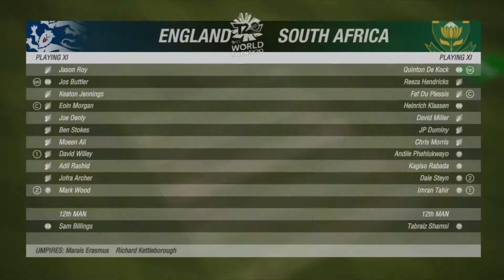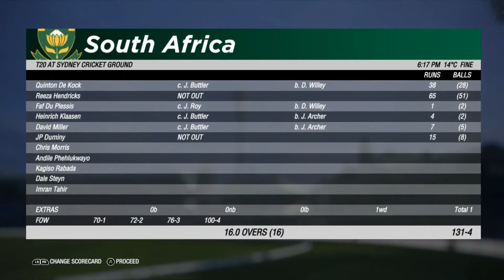Hendricks' fifty | England vs South Africa | ICC World T20 2020 | Match 3 | Cricket 19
10 Teams, 8 Grounds, 45 matches, No semifinalists!

Production - Hero Television
A Game by big ant - Big ant Studio